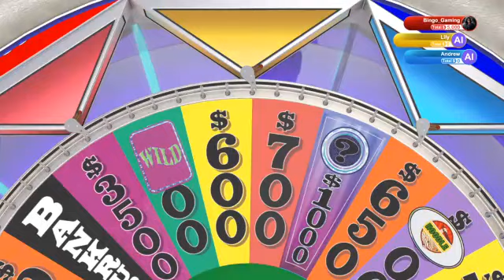Let's Play Wheel of Fortune #53